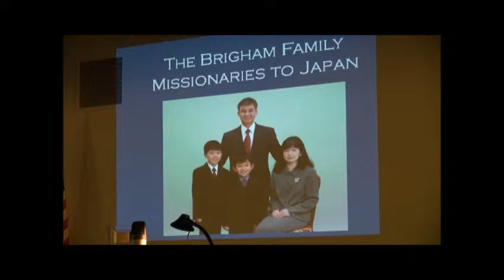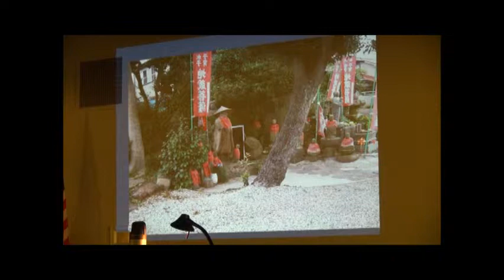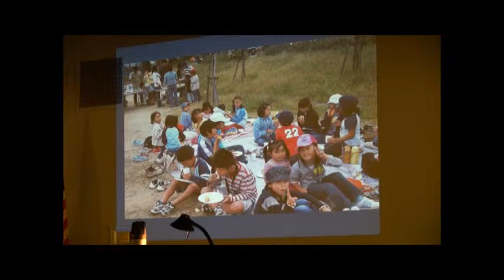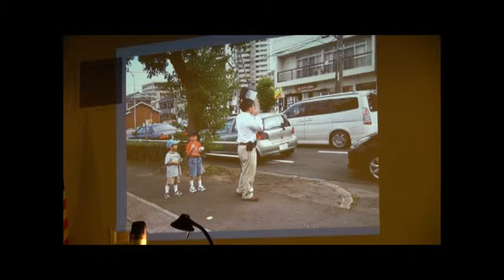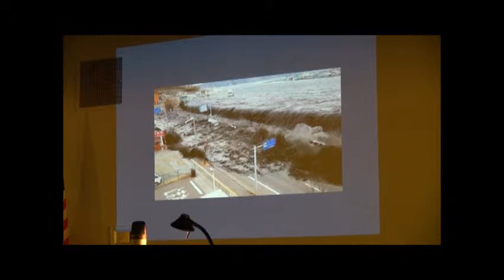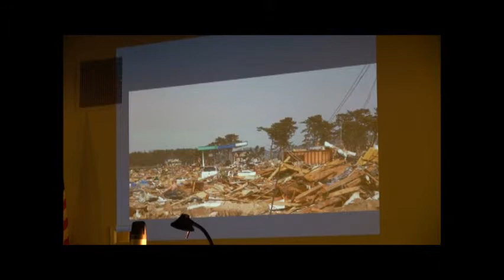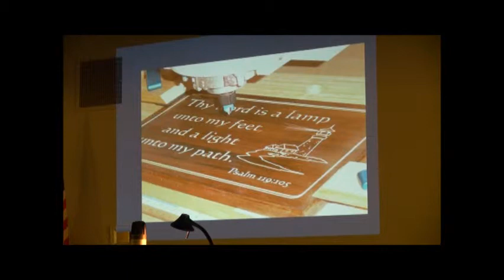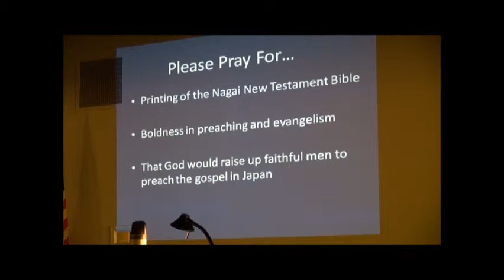Jeff Brigham - Missionary to Japan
김경환 목사. Bible Baptist Church International, Ontario, CA. (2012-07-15) Jeff Brigham